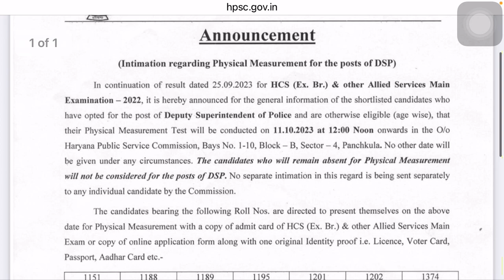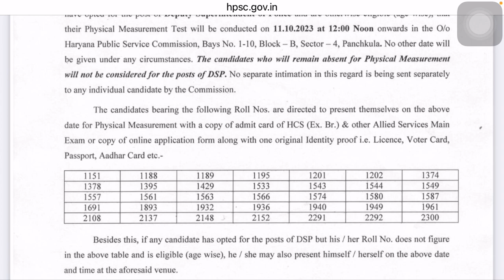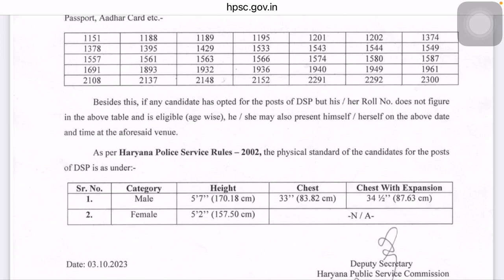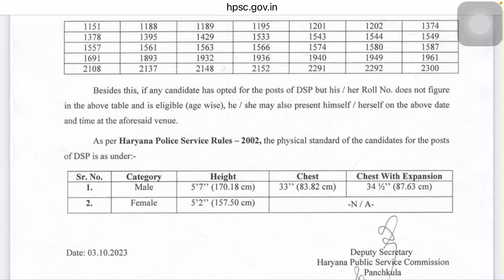नये बदलाव HPSC के द्वारा HCS 2023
HPSC Interview Schedule Updates

II
HSSC TGT Vacancy 2023 | HSSC TGT Posts, Eligibility, Syllabus, Exam Pattern & Salary | HSSC TGT Syllabus 2023 | HSSC TGT Exam Pattern 2023 | HSSC TGT Salary 2023 | HSSC TGT 2023
tgt new vacancy details
tgt 15000 vacancy
HSSC TGT Punjabi Vacancy 2023 | HSSC TGT Update Today | Know Full Details, In this video, we'll provide you with a comprehensive overview of the HSSC TGT Punjabi Recruitment 2023, including important dates, eligibility criteria, the application process, and more. Whether you're a seasoned job seeker or just starting your teaching career, this information is crucial to help you secure a position as a TGT Punjabi teacher

hssc
ssc
ktdt
2023

ssc delhi police new vacancy 2023 syllabus#haryanaJobs

hssc
ssc
ktdt
2023

Hey